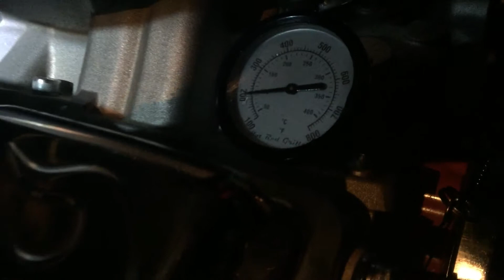Churrasco al Motor:)